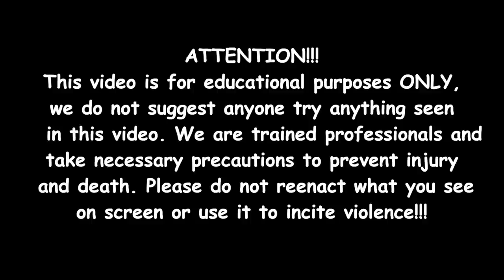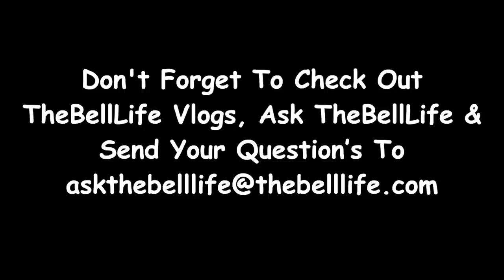Best Gun Caliber For Home Defense!!! (TheBellLife Bangs)